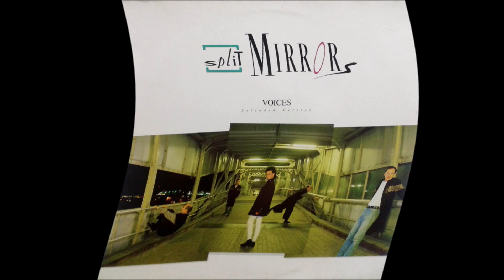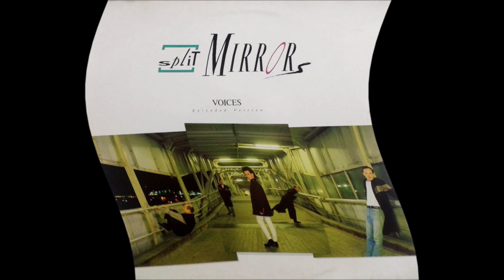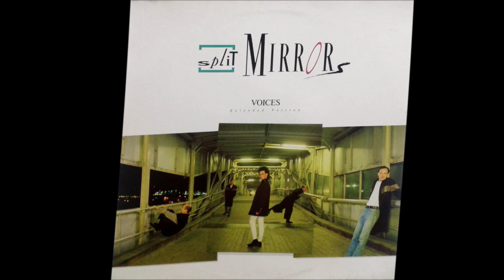Split Mirrors - Voices (Extended Version)